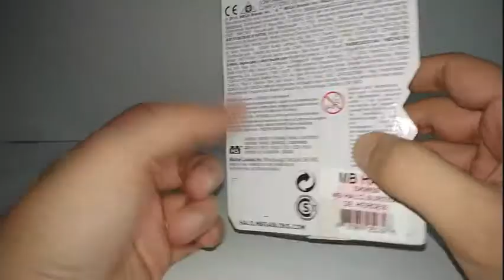Mega Bloks - Halo Heroes Serie 2 - Romeo (ODST) Review/Análisis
El francotirador de Alpha-Nine hace su aparición en TDR. Analicemos juntos la figura versión MCX de uno de los mejores ODST de la franquicia Halo.